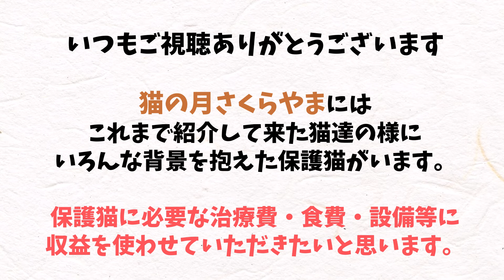トラバサミの被害に遭った猫③まったり過ごすムーンの日常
トラバサミの被害に遭い右後ろ足の先端を失った猫
ムーン♂を保護しました。
猫カフェでの生活も慣れてきたようです。

猫の月さくらやま
ホームページ

＝コメント返信について＝

皆様からいただいたコメントは全て読ませていただいております。
読みました。」という感謝の気持ちを込めてハートマークでのお返事とさせていただきます。

＊動画で紹介している猫は店舗または自宅で生活している猫達ですが、動画の配信が追いつかず、実際に店舗にいる猫と時差が生じています。

＊猫たちへのご支援について＊

不足している猫たちのご飯や日用品がAmazonの欲しいものリストになっています。

皆様からのご支援で保護活動の継続できています。

本当にありがとうございますm(__)m

Amazon欲しいものリストはこちら↓

現在当店で不足している物・使用している物が登録してあります。

発送などのお手間が省け便利です。